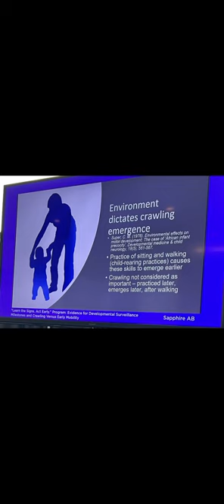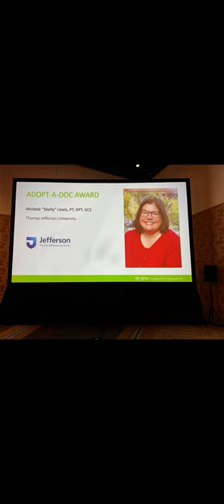APTA CSM 2023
CSM San Diego